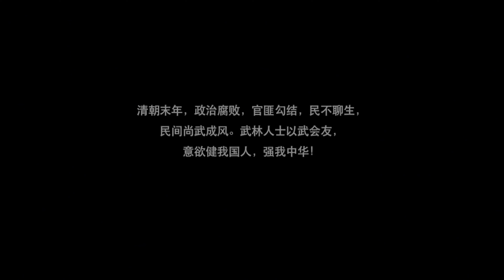🎬🎬🎬Boxeo de Ocho Trigramas: Fénix Azul Se enamoró del enemigo que mató a su padre.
El Fénix Azul perdió la memoria desde la infancia y fue huérfana. Más tarde, fue criada por la familia Mu Ga y se convirtió en una asesina con destacadas habilidades marciales. Durante un viaje, se encontró con Lan Guangyi. La indiferente Fénix Azul se sintió conmovida por el entusiasmo de Lan Guangyi y se enamoró de él. Sin embargo, Mu Ga, quien desde la infancia había estado enamorado de Fénix Azul, se puso celoso al enterarse de esto. Después de que Lan Guangyi bloqueara un dardo envenenado por Fénix Azul, Mu Ga la amenazó con el antídoto para que abandonara sus habilidades marciales. Cuando Fénix Azul, que había perdido sus habilidades, quedó atrapada en el bosque esperando el rescate de Lan Guangyi, el malvado Mu Ga diseñó un plan para alejar a Lan Guangyi y envió a alguien a hacerse pasar por Fénix Azul para asesinar públicamente al padre de Lan Guangyi. Cuando Lan Guangyi regresó apresuradamente, siguió la identificación de sus hermanos, convencido de que Fénix Azul era la asesina de su padre, y juró vengar a su padre. El cambio en la actitud de Lan Guangyi hirió profundamente a Fénix Azul. Desesperada, Fénix Azul quería morir, pero fue rescatada por un hombre misterioso. A medida que se revelaba la identidad de esta persona, finalmente se exponía su experiencia de infancia, descubriendo que ella y su amante Lan Guangyi habían estado intrínsecamente vinculados desde hacía mucho tiempo. Frente a su antiguo amante que venía a confesar, ¿debería elegir perdonar o escapar?